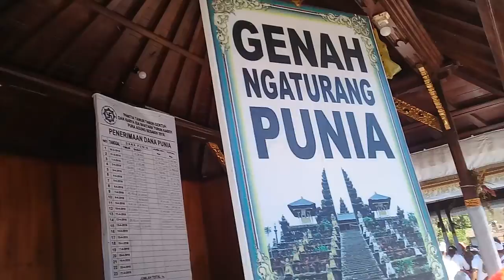Karya Pujawali IBTK Maret - April 2018 Om Shanti 3 Om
Acara Sembahyang ...Karya Pujawali IBTK Maret - April 2018 ring Pura Agung Besakih Rahajeng Rahayu sareng sami Canderirest Ubud Good luck